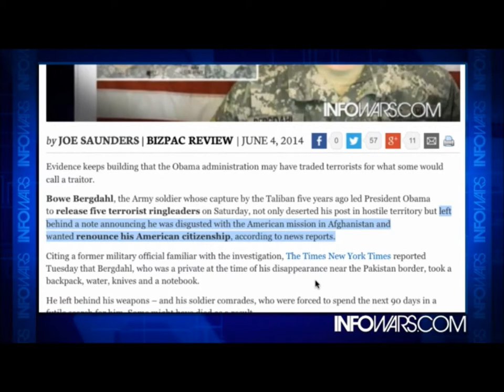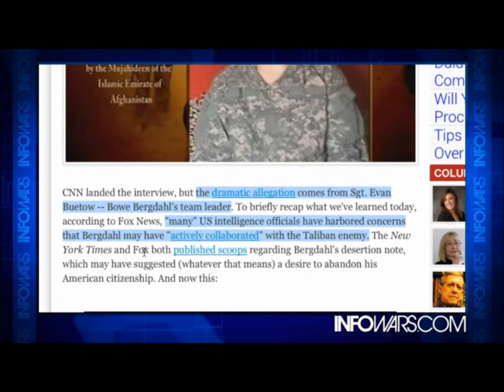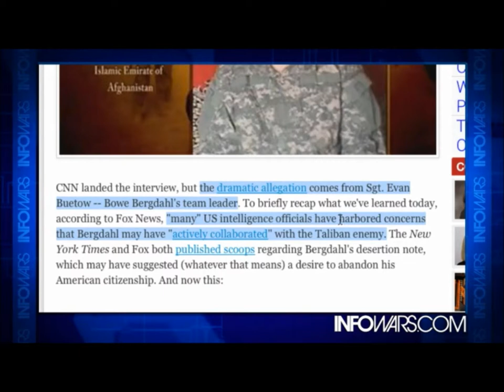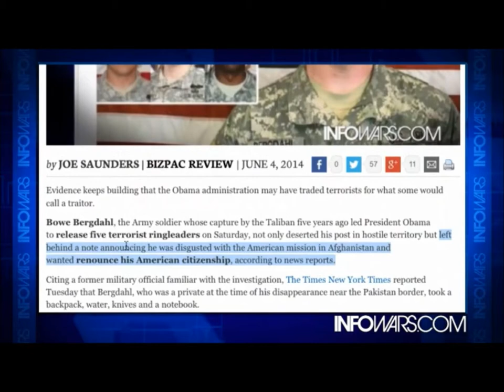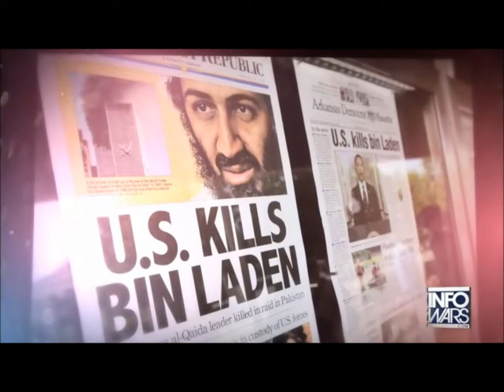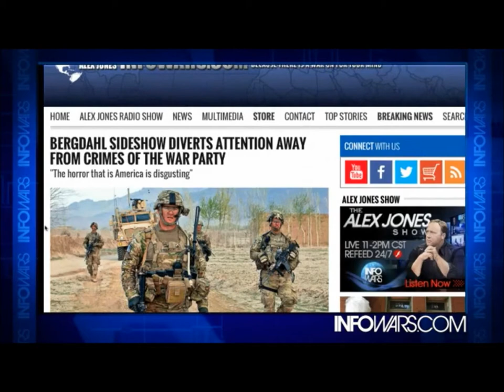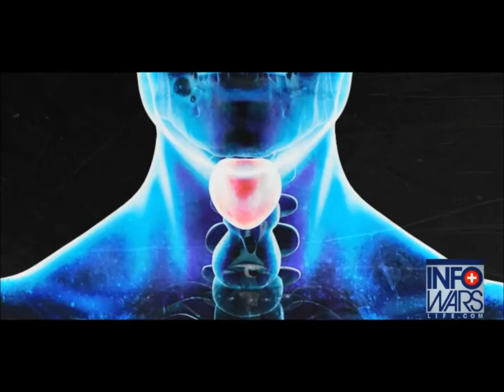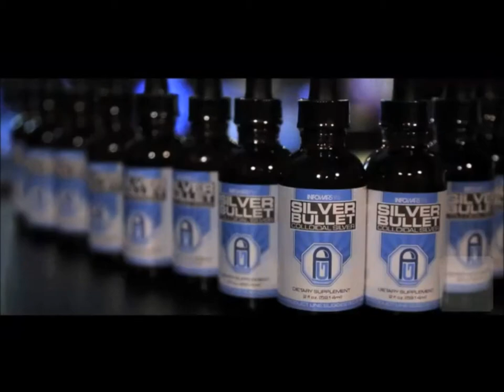INFOWARS Nightly News June 5th 2014 part 1 of 2